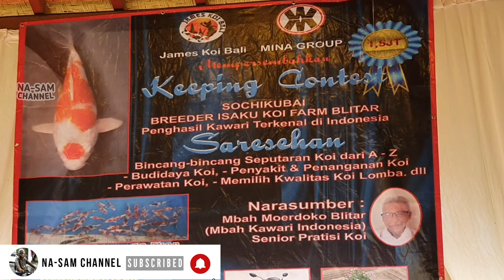KEEPING CONTEST || SOCHIKUBAI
Keeping kontest ikan koi jenis sochikubai breeder isaku koi farm blitar.
James koi bali sebagai penyelenggara acara ini dan juri tunggal oleh Pak Moerdoko Blitar.
dengan penjurian virtual.
Door price ikan langka dari pak Moerdoko.
Selamat untuk para pemenang.